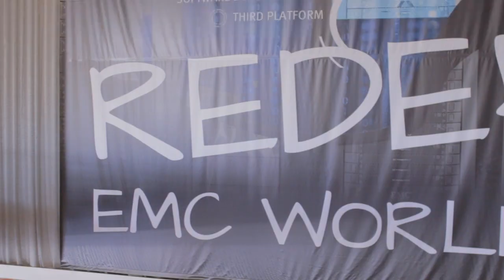Gary Garcia | EMC World 2014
Gary Garcia, EMC VSPEX, with Stu Miniman, at EMC World 2014

There’s far more to converged infrastructure than just bundling individual hardware components together, according to Gary Garcia, the director of global solutions marketing for EMC’s VSPEX line of pre-integrated reference architectures. Appearing on SiliconANGLE’s theCUBE at the storage stalwart’s recently concluded customer show in Las Vegas, he made it clear that the focus lies much farther up the stack for his company.

When VSPEX debuted in April 2012, it was greeted with caution in the ecosystem and confusion by customers, many of whom were initially skeptical about the impact of the launch on EMC’s place in marketplace and the future of its relations with Cisco. But despite the bumpy start,  Garcia tells theCUBE host Stu Miniman that the product series has succeeded in capturing CIOs’ attention.  The rapidly accelerating adoption of converged infrastructure is a  clear sign that the underlying value proposition is resonating with enterprises.

It’s not that hard to see why.  By combining storage and compute in a unified whole that stands as an independent platform in its own right, the technology makes it possible to achieve the elusive balance between standardization and flexibility that IT organizations are being increasingly pressured to deliver. This degree of agility wasn’t always possible, Garcia reflects.

“Way back in the mid-’90s, people were trying to do converged infrastructure but it was difficult because a lot of the technologies hadn’t matured enough to play well together,” he notes. “With the advent of visualization, it is much easier for technologies to play well together.” That affords a whole new level of simplicity that is disrupting how data centers are built and maintained, changing the role of the channel in the process.

Historically, value-added resellers didn’t have much choice besides cobbling together solutions on their own, a formidable task that Garcia says takes up resources better spent developing new ways to differentiate from the competition.  He claims that the VSPEX family provides a faster and less complicated alternative through a selection of nearly 30 reference architectures that can be customized to meet the specific needs of customers.

“There’s a place for a more packaged solution and some people need that, but if you need something that is tailor made to a customer’s applications while reducing the [associated] risk using all the experience in the market and playing well with what’s in a customer’s data center, you can’t beat VSPEX,” Garcia boasts.

EMC is  actively working to foster the development of vertical solutions in the ecosystem through its partner program, which helped extend the lineup beyond the scope of its portfolio to include technologies from other vendors. That aggressive approach provides a force multiplier that Garcia says is essential for staying competitive in the current marketplace.

“In the end, you need three things,” he details. “You need to make the solution bigger than any one company can build, you need some method of proving and validating that things work on your platform and then you also need a mechanism to promote the solution and a channel to deliver it to the customer.”

The combination of the three has allowed EMC and its partners to enable a wide range of use cases atop VPLEX, Garcia highlights, with virtual desktop infrastructure (VDI) and the consolidation of existing workloads proving especially popular among users. Increasingly, customers are also deploying greenfield applications on their converged infrastructure in a bid to realize the operational efficiencies offered by the public cloud without the security and governance challenges associated with moving corporate information outside the firewall.